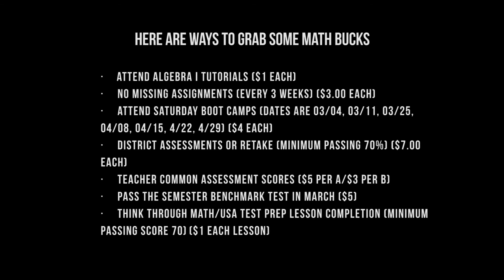Amazing Jakes Promo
Students enrolled in Algebra 1 can earn math bucks and will be allowed to attend a trip to Amazing Jakes later in the year. By attending tutoring and then passing the EOC assessments.  The criteria for receiving Math Bucks is explained in this . Actors in this video are teachers and administrators on campus who participated in the Amazing Jakes adventure.